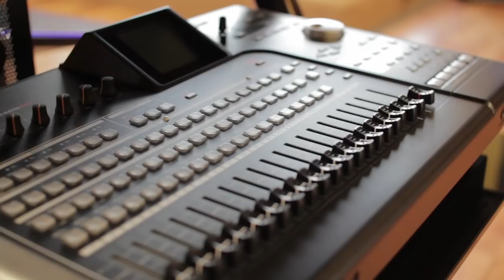Austin Bazaar - Online Music Retailer - Austin, Texas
Shop Guitars, Ukuleles, Keyboards & More!

Austin Bazaar is a family owned and operated musical instrument retailer based in Austin, Texas, the Live Music Capital of the World. We carry everything from band instruments and ukuleles to guitars, keyboards, and amplifiers, including products from trusted brands like Fender, Takamine, Martin, Yamaha and Washburn. We also have gear for all your professional audio needs, including microphones, PAs, mixers, computer interfaces, microphones, and portable recorders from industry-leading brands like Casio, Korg, M-Audio, and Shure.